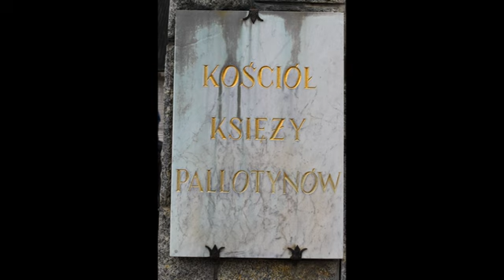Zakopane Sobota 15 042017 02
Biela  (Veľká) sobota v Zakopanom 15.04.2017